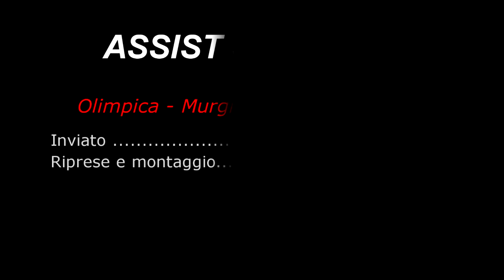Olimpica Gruppo Cianci Cerignola vs Santeramo Murgia Basket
Interviste Post-Partita Olimpica Gruppo Cianci Cerignola vs Santeramo Murgia Basket
Inviato : F.Trallo